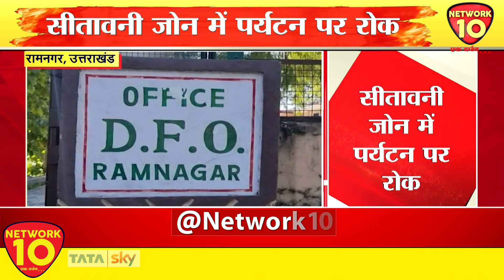उत्तराखंड | वन विभाग की बड़ी कार्रवाई, सीतावनी जोन में पर्यटन पर रोक | Network10 Uttarakhand